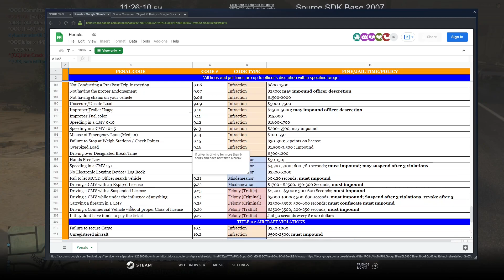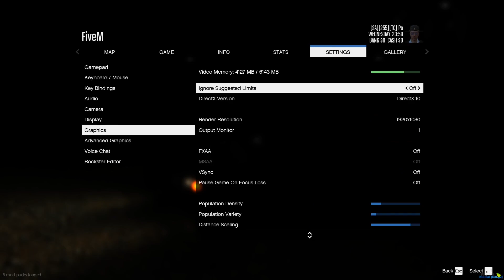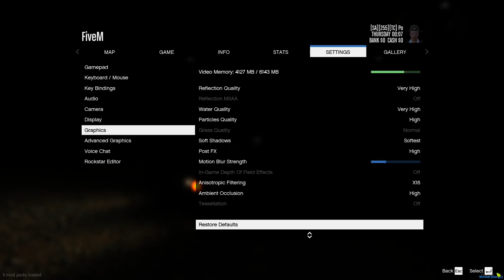GSRP Ep.73 | Patrollin' the Country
What does Cherokee County have to offer today?